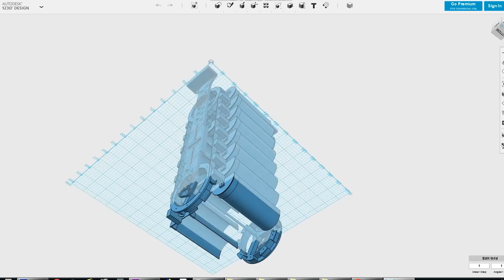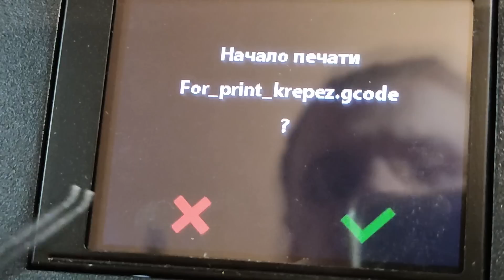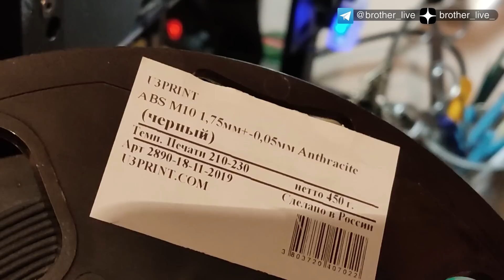Вечный двигатель? Генератор РОШ? пневмогидравлический генератор? а работает ли? + Kingroon KP7.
Здравствуй мой друг! Сегодня решил собрать простенький пневмогидравлический генератор или Генератор РОШ)) работающий на воздухе. В интернете он выглядит очень красиво. Я сомневаюсь, что  КПД больше единицы.

Чертеж на  листке я не буду рисовать вам. В интернете много различных набросков. Перейду сразу к 3D моделированию. Зубчатые колеса я создаю SolidWorks.Eсли что попроще то в программе от фирмы Autodesk.

Сегодня мне нужен скоростной принтер и у меня есть такой. Кingroon решил поделиться со мной всей выпускающие линейкой своих 3D станков.
Эта модель принтера кардинально отличается от предыдущих версий. На мой взгляд на таком станке можно увеличить скорость в 2-3 раза.

Вся эта конструкция будет работать в воде, так что мне пришла мысль впечатать в стойке пластмассовые подшипники.  10 лет назад мне бы даже в голову такое не пришло. Я до сих пор удивляюсь технологиям нашего времени.

Печатая воздушные баки я конечно немного забраковал. Представляю как сейчас опытные ребятки 3D принтеров матерятся) Печатал Я очень долго и нудно потому что ну не сразу все получается. Конечно же были некоторые ошибки в 3D моделировании. Детали просто не стыковались друг с другом. Конвейерные колеса перепечатывал пять раз. Все бракованные детали я измельчу, пропущу через экструдер и напечатаю что-нибудь повторно. Тем самым полимер не поедет на свалку загрязнять нашу красивую планету!

Вот столько напечатал запчастей на этом станке и что самое главное в несколько раз быстрее!

Органическое стекло я взял со старого ЖК монитора.
Осталось собрать воздушные баки, хотя что я говорю.. Ещё столько нужно сделать. Это оказалось очень муторный, долгой, сборкой.

Тут не обойтись без ПЕТ бутылки этот материал применяют почти в каждой своей самоделке. Бутылки предварительно отработал закачав туда воздух. И нагрел феном чтобы выровнять пластины.  Пришлось перфорировать одну сторону.

Все баки решил скрепить тесьмой. Надеюсь, что это тип материала синтетический и не будет подвержен растягиванию.

Теперь нужно додумать о клапане, тем самым препятствовать заливанию воды.. Воспользуюсь боксом которым находилась Z от вновь присланного принтера и медицинскими перчатками. Давление воды будет зажимать отверстие соответственно при подаче воздуха с легкостью открываться тем самым препятствия заливу в  трубку.

Попробуем приспособить какой-нибудь свой насос для самозапитки  генератора. А вдруг получится?

И опять я прибегу простой программке и печати. В этом случае попробую напечатать АБС пластиком почему-то для некоторых это ну очень сложный материал. Температура сопла 240 градусов, стало 90  градусов.
У меня есть несколько насосов. Попробую воспользоваться средним тем более качает он в обе стороны.

Дополнительно поставлю еще один воздуховод чтобы попробовать старт дополнительным насосом. А вдруг запустится.

В общем такая дичь получилось, штатный насос Я пока буду зацеплять попробую пусковым. Без нагрузки все получается отлично.  Тут надо поиграть передаточным соотношением зубчатых колес.

Когда я качаю вспомогательным насосом с основной трубки тоже идет воздух. К сожалению этого недостаточно. Посмотрите внимательно, насос который зацеплен в систему тоже подает воздух.
Но к большому сожалению сам на себя он не может работать.((

Этот тест показал разочарование и победу одновременно. Теперь мы видим, что эта система не работает. Хотя при правильных подсчетах Мне кажется ну вполне возможно. Автономно завести не удалось, немножко не хватает воздуха. Иногда 2 оборота сама делает. Как ты считаешь а возможно ли поставить такой аппарат на самозапидку? Может редукторное соотношение то?  Вообще я считаю, что емкость очень мелкая.

Не болейте! И сохрани тебя Бог!! До встречи.